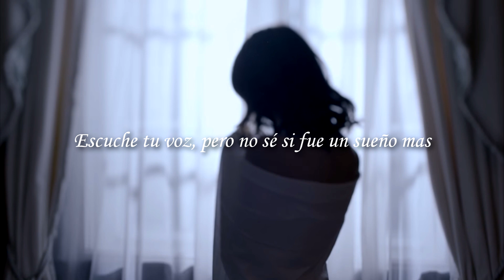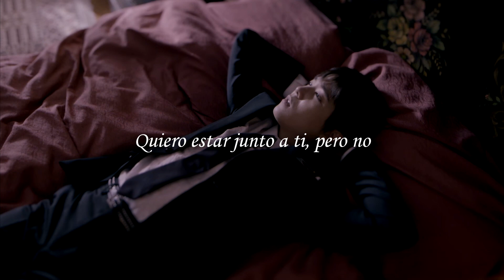[Lee Hong Ki] Monologue [Cover Latino] Trisha Najera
Dos videos seguidos :D

Ultimamente estoy mas activa que de costumbre xDDD

Bueno, antes que nada pido disculpas por la pesima calidad del instrumental, la verdad no encontre el instrumental oficial por ningun sitio y a la hora de editar poes... cuesta un poco hacer mi propio instrumental xD pero di todo lo que pude.

Que puedo decir?

Amo esta cancion. Tanto la letra, como el video y la hermosa interpretacion de Hong Ki, ese hombre es un dios!

Espero que les guste nwn